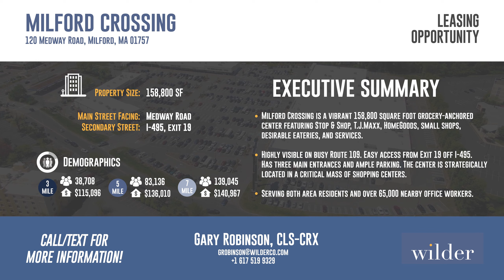MILFORD CROSSING | MILFORD, MA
With an extensive renovation recently completed, the center is a go-to destination that meets a wide range of customer’s needs including, grocery, fitness, retail, medical, and restaurants all in one convenient place.

Boasts a desired mix of internet resistant, service-oriented tenants such as Chipotle, Starbucks, Cyclebar, and Red Heat Tavern.

Serves the busy I-495 corridor of both office workers and residents with direct north and southbound I-495 access.